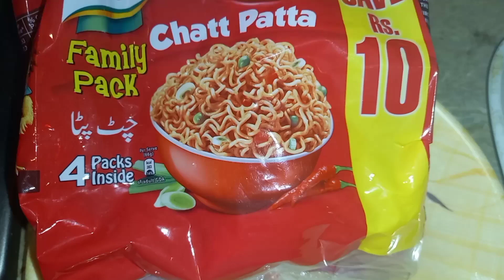Noodles Recipe 🍜 Chatpata Noodles...